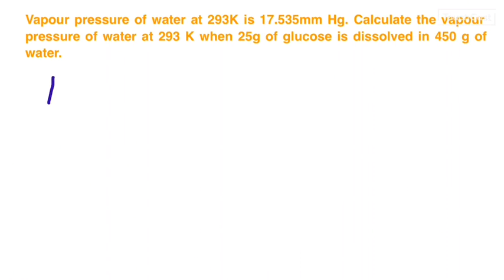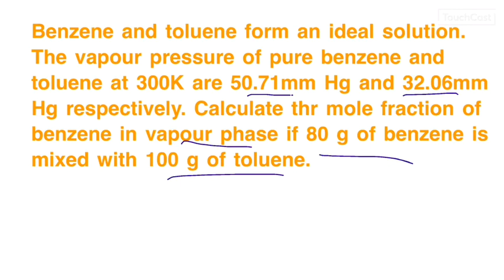Higher Secondary Plus 2 Chemistry Solutions 8- Numerical Problems 2 മലയാളം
This is the final video in the unit Solutions. It discusses numerical problems in മലയാളം.